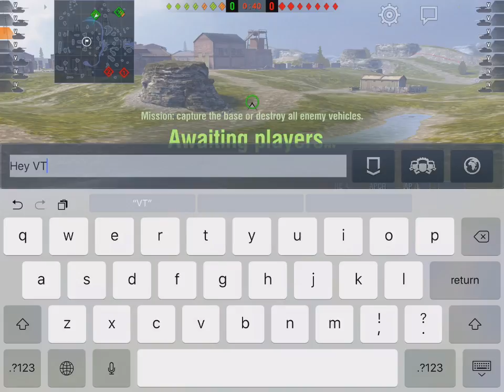WoT Blitz Game Play - M4 and T1 Heavy Platoon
Did I mention that I loved the M4?